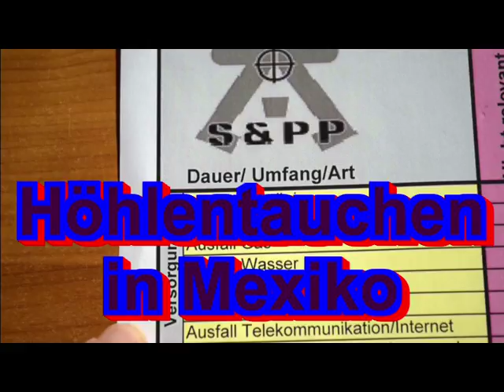Höhlentauchen in Mexiko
Keine Höhle ist zu tief, zu eng, zu klein, zu schmal, zu dunkel um nicht betaucht zu werden.
240 Liter Säcke zum basteln
Fiskars Messer
Messer Puma IP Ondular II
Nierenform Trinkbecher
Nalgene Trinkflasche
Australischer Hut
Handbohrer Brustleier (Bsp.)
Kleiner Grillrost (Bsp.)
Handbeil (Bsp.)

So kannst Du mich unterstützen:
Wenn Du über die Links bestellst erhalte ich einen seeeehr kleinen Obolus von Amazon, ohne daß es für Dich teurer ist. ;)